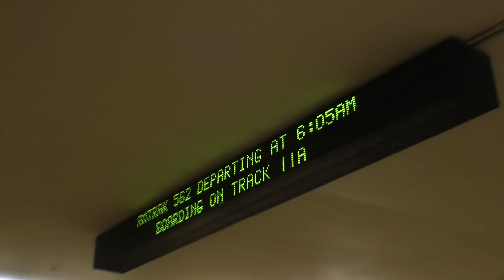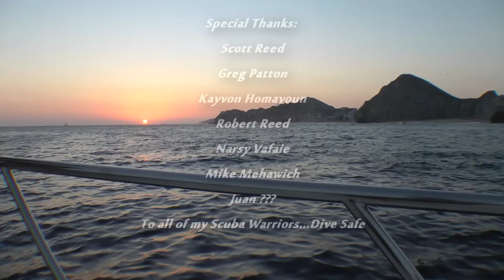Panasonic HDC-TM700 Underwater TM700k HDC-HS700 HDC-HS700k Cabo San Lucas Vomit throw up Slow Motion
Padi students are warned never to drink alcohol the night before you put on a pair of fins. There's a reason for that. You see, we're scuba divers, but we're classified under the 'stupid' category. We all probably had really bad hearing during scuba school and slept through the diving crash course. Instead, the seven of us jam into a plane and fly down to Cabo for a little bit of beer, awesome local tacos, quesadillas, beer, chips, salsa, beer, vodka, margaritas, sex, drugs, and rock and roll. Oh yeah, don't forget the lime for the Coronas.

The next day we all go diving. The warm eighty degree waters of Cabo don't disappoint. Ocean life is always beautiful. Even when you vomit thirty five feet below water. On the bright side, at least the fish are feed.

OK PAY ATTENTION PEOPLE FOR REAL THIS TIME...I talked to a lot of dive masters and instructors after this incident. They all say the same thing. If you're gonna vomit underwater, and you don't have time for an emergency ascent, VOMIT IN THE REGULATOR. OK? DON'T TRY THIS AT HOME!

There's a good chance that you're not a Navy Seal like my high school friend Scott here at the 01:28 mark who vomits like a pro underwater.

Anyways, this is probably the only HD footage of a human being vomiting underwater in the calm pacific ocean.

Learn to dive and you'll fly high, this is all ya get now so just click rewind.